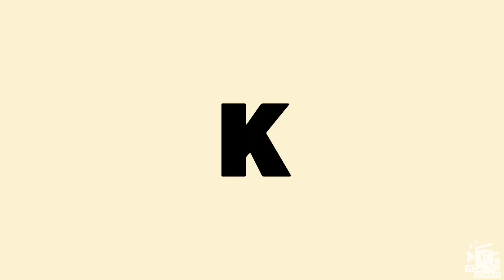Masturbation : Good Or Bad - Health Benefits & Side Effect in Hindi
Do Drop a Comment if You liked the Vidio.

I Live in Kolkata and Train people achieve their best physique and uplift their lifestyle.
I'm twenty two years old and I've been training from almost 5 years.
Let's grow together.❤ Let's transform Together. For Any Help Message Directly On Instagram.